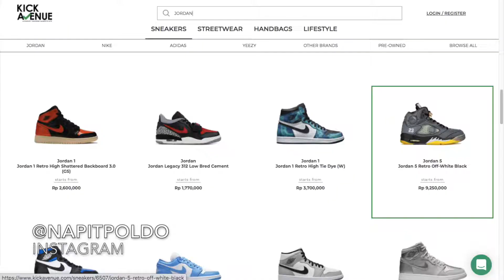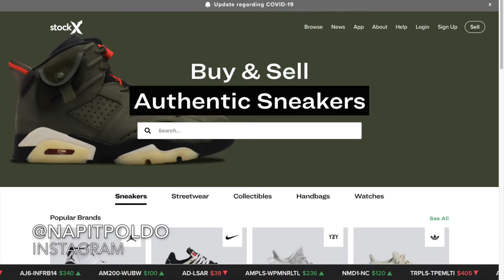UNBOXING SEPATU NIKE AIR JORDAN RETRO HIGH COURT PURPLE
HAI
di video ini gua bakal bikin

ini adalah sepatu AIR JORDAN PERTAMA GUA SEUMUR HIDUP

Cek juga video gua lain nya di

FLU SPANYOL : PANDEMI SEBELUN CORONA

KELUARGA TERKAYA DI DUNIA : KELUARGA ROTHCHILD

KASUS PALING MENGERIKAN DI SINGAPURA